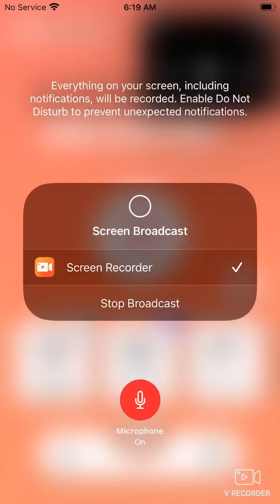Hatching my Christmas future egg (what should I name it?)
It’s so cute I thought it was a cupcake at first but no a eggnog dog 🐩 it also only took me 4 tasks MERRY CHRISTMAS TO ALL 🦄🪷🌸🪵🎄🌲☃️⛄️❄️🥓